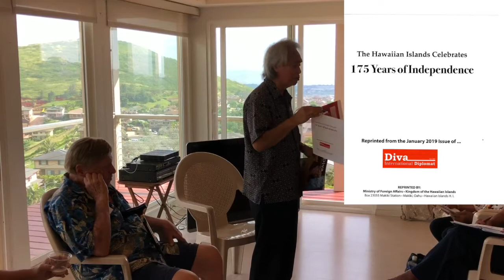Hawaiian independence at the United Nations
Hawaiians have long been working at the United Nations to try to restore Hawaii's rightful independence. Learn about what Hawaiians have been doing, with H.E. Leon Siu, Poka Laenui, and Dr. Kioni Dudley.

H.E. Leon Siu is Minister of Foreign Affairs for the Hawaiian Kingdom, and has been working in the Hawaiian independence movement for over 40 years.

Poke Laenui, JD, is a lawyer and human rights activist.

Dr. Kioni Dudley is a retired professor from the University of Hawaii at Manoa and the University of California Santa Barbara.